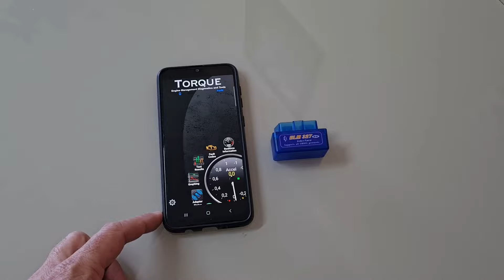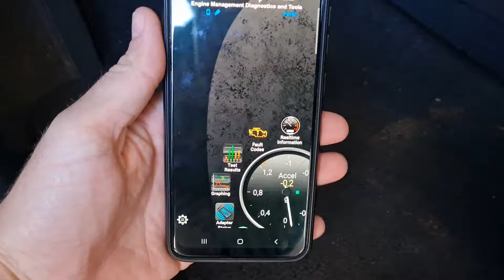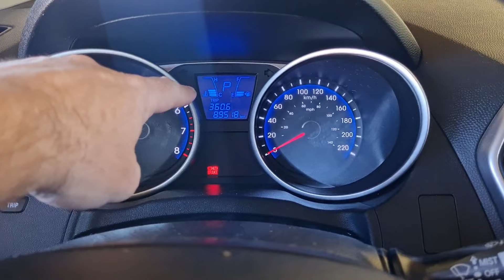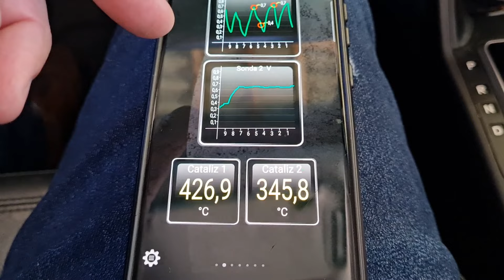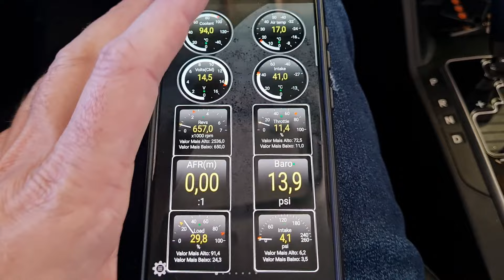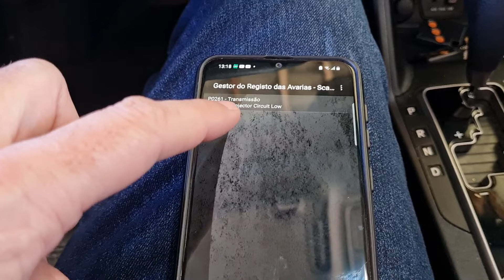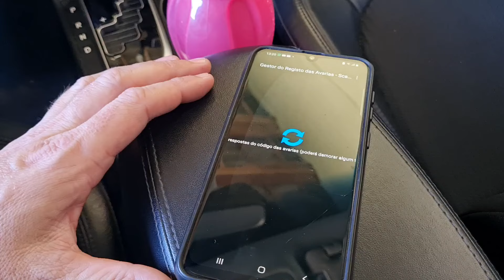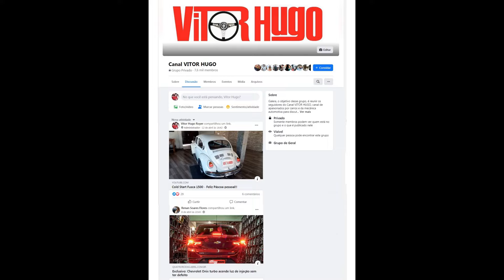SCANNER automotivo ELM327 bluetooth de 27 reais funciona?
Nesse video testo na prática o Scannner ELM327 na minha Hyundai IX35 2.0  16v, fazendo leitura dos parâmetros, simulando um código de falha e apagando o código posteriormente.